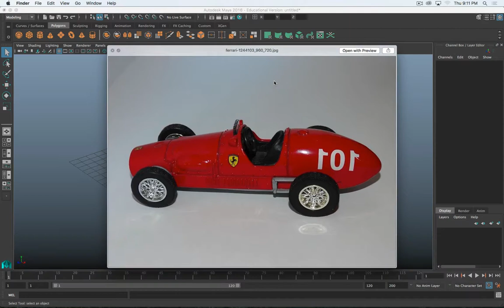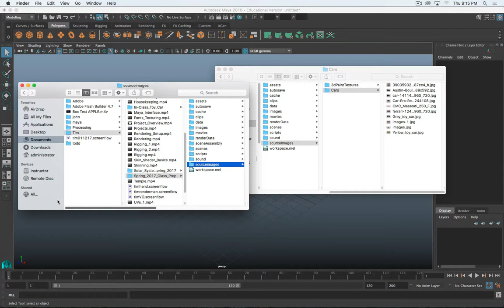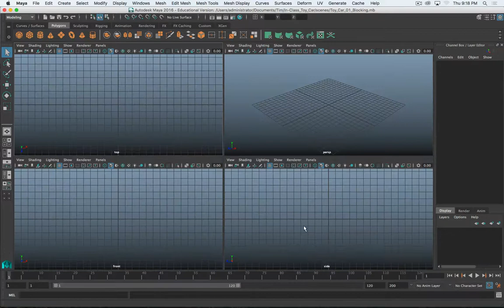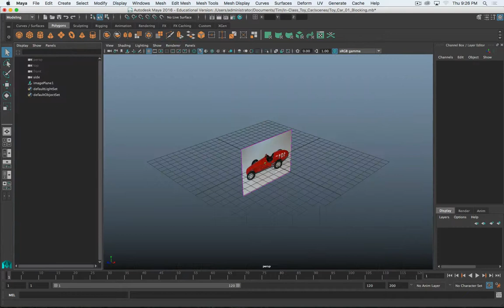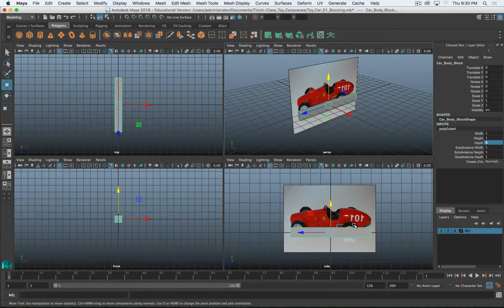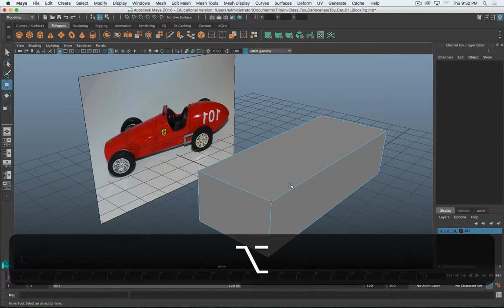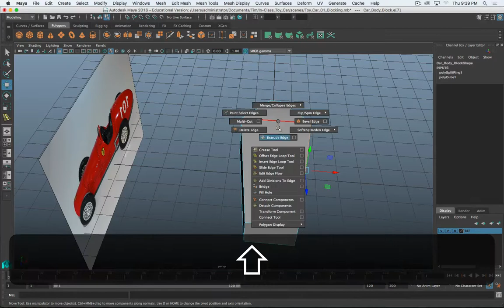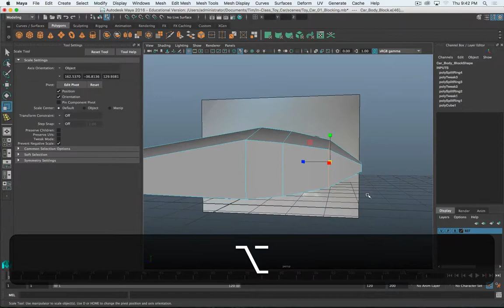3D Basics in Maya - Modeling a Toy Car Part 1 - Reference and Blocking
Beginning our in-class project: creating a toy car. This video covers setting up the project, finding reference, and begins the blocking process.

This lecture was recorded as part of the 3D Basics course at Hennepin Technical College.